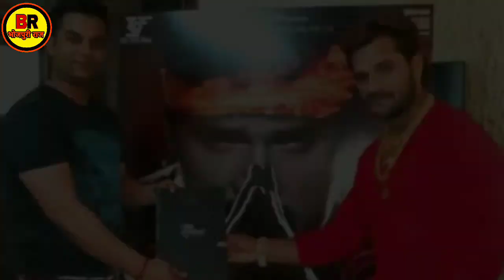Babuaa Bawali- First Look l खेसारी के नए फ़िल्म का पोस्टर रिलीज । Khesari Lal। Akshara Singh l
खेसारी लाल के नए फ़िल्म Babuaa Bawali First Look रिलीज कर दिया गया है । Babuaa Bawali में khesari Lal और Akshara Singh की जोड़ी नजर आएंगी।

भोजपुरी राज में सभी भोजपुरी सिनेमा के दीवानों का हार्दिक स्वागत है ।